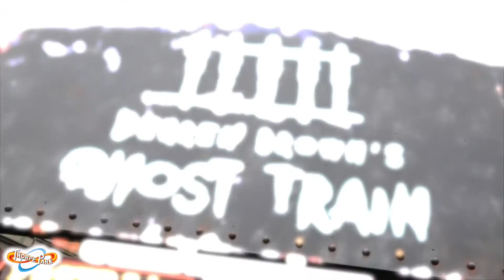VIP Trips For Kids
Children's Luxury Travel Service providing supervised days out to London's world-famous attractions for children aged 5-14 Yrs.